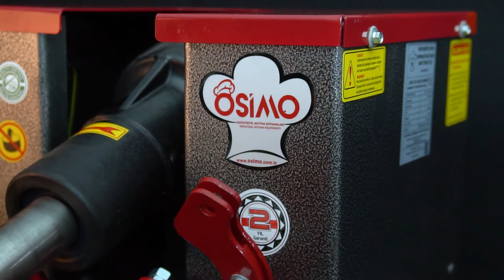DEVİRMELİ HAMUR YOĞURMA MAKİNESİ